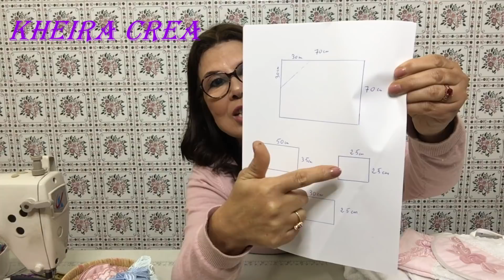كيفية عمل فوطة الحمام للرضيع / Sortie de bain pour bébé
الطريقة مع القياسات لعمل مجموعة فوطة الحمام للبيبي